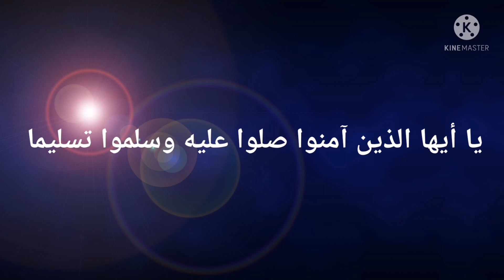كروشية طريقة عمل بلوزة صيفي سهلة التنفيذ للمبتدئين/اصنعيهابنفسك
فيديو لشرح طريقة عمل بلوزة صيفي سهلة التنفيذ للمبتدئين بخيوط قطن لأي مقاس باتباع خطوات الفيديو
على قناة اصنعيها بنفسك

Welcome to a new video on my
 channel make it yourself
I hope you enjoy my handcrafts and handembroidery with easy design step by step

يمكنكم التواصل على صفحة الفيس بوك لمشاهدة كروشية واعمال يدوية متنوعة

او إرسال تطبيقاتكم على جروب الفيس بوك لعرض الأعمال اليدوية الخاص بقناة اصنعيها بنفسك